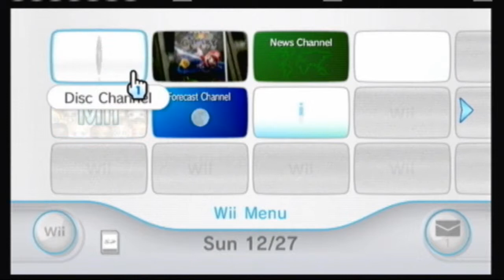FMS plays wii sports resort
w00t this game is great